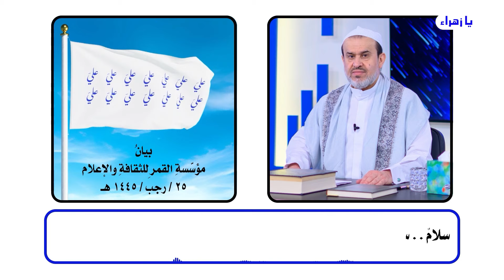المرجعية القادمة ضعيفة مهما كانت .. لاتورطوا انفسكم بصراعاتهم الدنيئة ...💙عبد الحليم الغزي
بيان_قناة_القمر_بيان مؤسسة القمر للثقافة والاعلام 25 رجب 1445
                       يا زهراء
  بيان مؤسسة القمر للثقافة والاعلام 25 رجب 1445